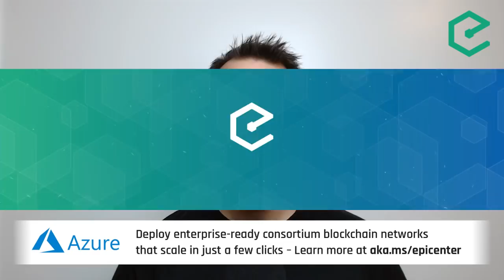#270 : Looking Back on 5 Years of Epicenter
Epicenter turned 5 years old this month – that's a long time in the blockchain space! When the podcast began in January 2014, the entire ecosystem was made up of only Bitcoin and a handful of altcoins. Soon after, the Ethereum white paper was published which ushered in a new era of crypto assets and decentralized applications. Since then, we have released 270 episodes and interviewed some of the leading thinkers, entrepreneurs, and engineers in the blockchain and cryptocurrency industry. Needless to say, we have learned a lot about the blockchain industry, but also what it takes to run a successful podcast in this space.

This week, we look back on the early days of Epicenter and how the podcast has evolved over the years. We also answer your questions in our first ever AMA. Finally, we take stock of 2018 and the trends that marked this past year.

- Azure: Deploy enterprise-ready consortium blockchain networks that scale in just a few clicks

Watch or listen, Epicenter is available wherever podcasts are distributed.

Epicenter is hosted by Brian Fabian Crain, Sébastien Couture, Meher Roy, Sunny Aggarwal & Friederike Ernst.